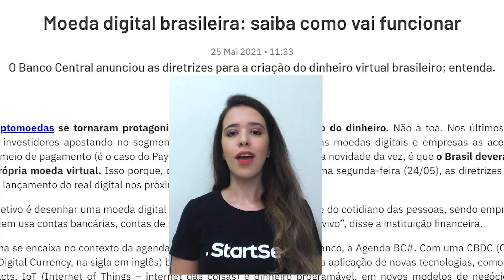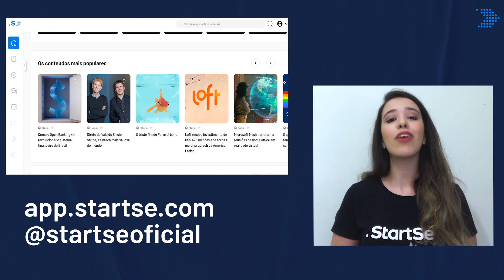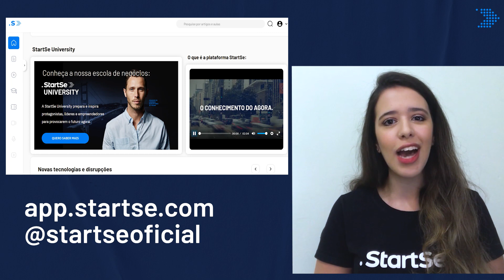MOEDA DIGITAL BRASILEIRA? Banco Central deseja criar "real virtual" | StartSe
Você já imaginou o momento em que não usaremos mais dinheiro em papel? Ele pode estar cada vez mais próximo... No dia 24 de maio de 2021, o Banco Central anunciou que deseja criar uma moeda digital brasileira e nós te explicamos TUDO sobre a novidade.

Nesse TemasDoAgora, contamos os possíveis benefícios do "real virtual"; quais são os países que estão testando novidades semelhantes e se há diferenças para as criptomoedas.

Quer saber mais sobre inovação, novas tecnologias, novos modelos de gestão e tudo o que é novo agora?